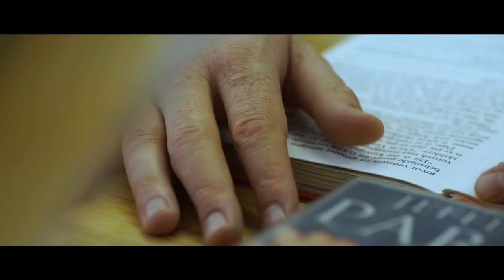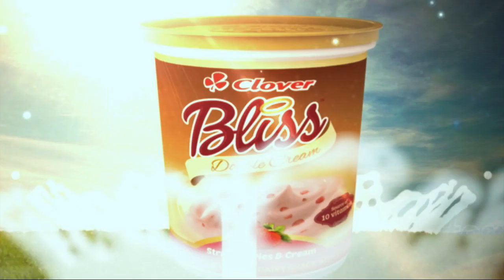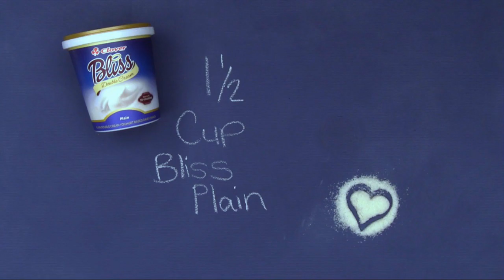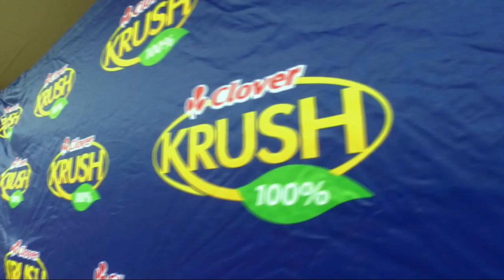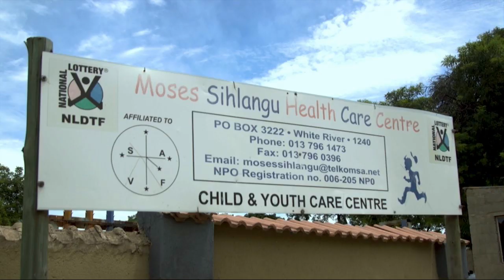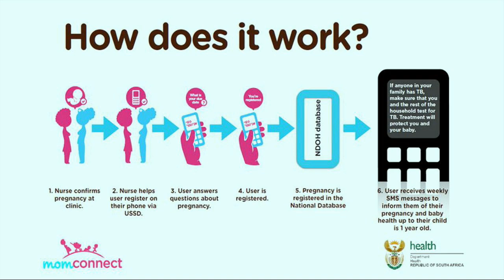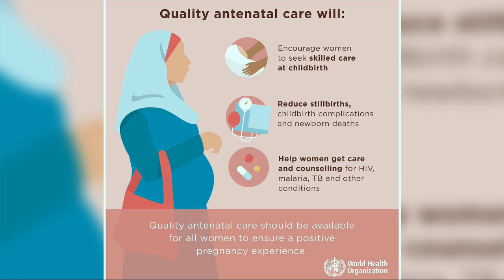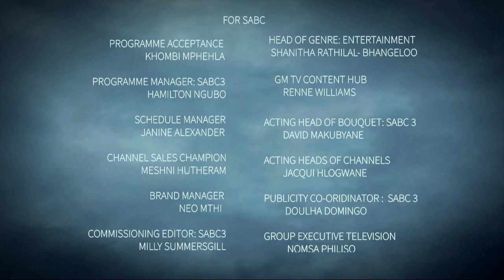Hennie Jacobs, Dr Sindi van Zyl & Evelina Tshabalala | Afternoon Express | 11 February 2019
Dietician Kim Rutgers joined us to talk about how to eat healthy while pregnant for pregnancy awareness week.

Dr Sindi van Zyl, Hanli Rolfes & Hennie Jacobs (Diederik Greyling in 7 de Laan) talked about the HIV/AIDS storyline on 7de Laan.

To celebrate the month of love we made sweet Clover Blissful coconut bars.

Clover Krush is proud of its promise to SpreadingGoodness above and beyond its great tasting juice. Zenande Mfenyana and the KrushGoodness Krew went to Sandzile Primary School to help distribute a brand new pair of school shoes to deserving learners